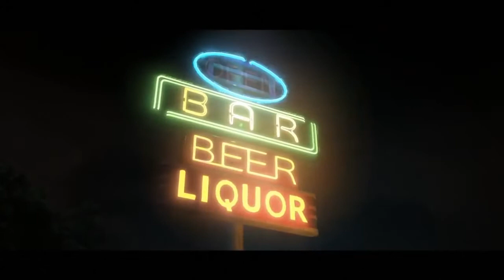Beyond Two Souls Gameplay Walkthrough Part 15 - FULL GAME - Beyond Two Souls Gameplay Part 1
Beyond Two Souls Full Game  Gameplay
Beyond Two Souls Gameplay Full HD
Beyond Two Souls Game play
Beyond Two Souls Gameplay Walkthrough Part 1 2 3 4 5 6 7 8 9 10 ENDING
Beyond Two Souls Gameplay Walkthrough
Beyond Two Souls Walkthrough Part 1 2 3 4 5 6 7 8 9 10 Ending
Beyond Two Souls Ending
Let's Play Beyond Two Souls
Let's Play Beyond Two Souls part 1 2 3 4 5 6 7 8 Ending

Beyond Two Souls Gameplay Part 1 No Commentary - Beyond Two Souls Mission 1 - PS3\PS4
Beyond Two Souls walkthrough Part 1 - Beyond Two Souls Gameplay Walkthrough Part 1

I Will Play:
star wars battlefront 3
gta v
battlefeild 4
destiny
the division
mirrors edge 2
arkham origins
dayz standalone

Beyond Two Souls Let's Play part 1 no commentary
"Beyond Two Souls" "Beyond Two Souls gameplay" "Beyond Two Souls gameplay" "Beyond Two Souls gameplay part 1" "Beyond Two Souls walkthrough part 1"